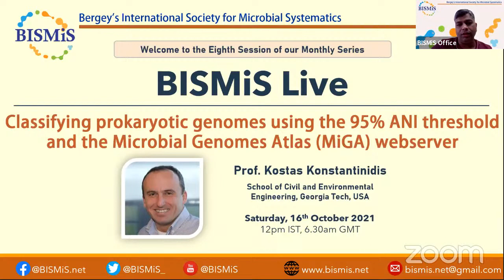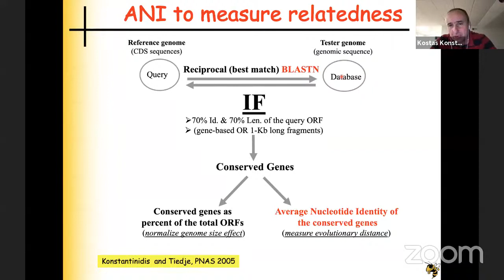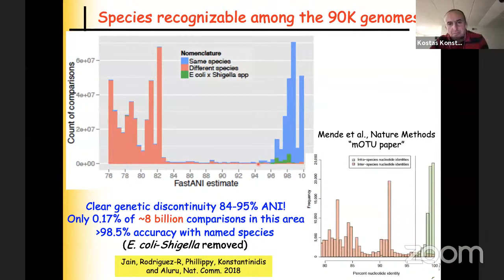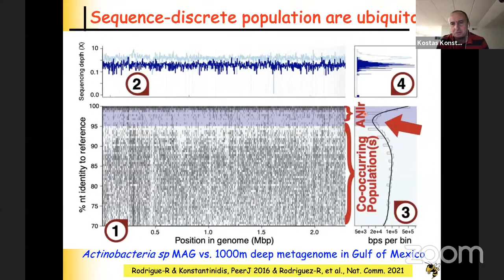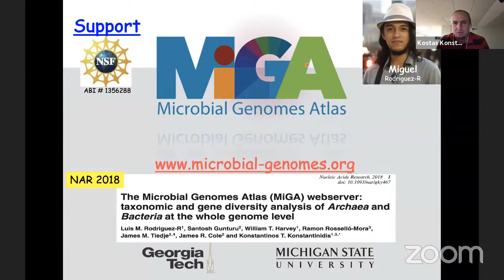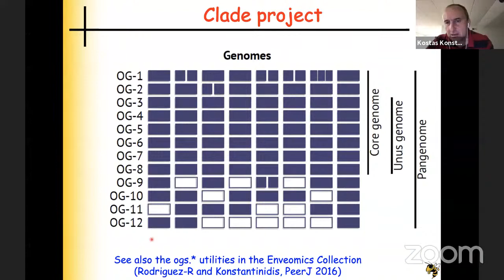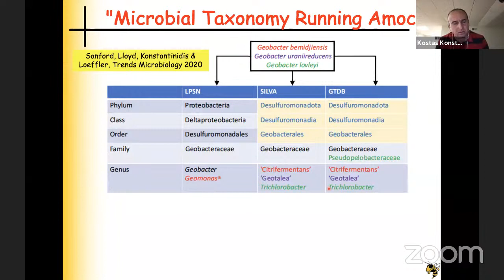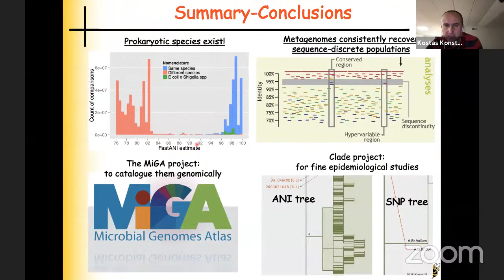BISMiS Live - Eighth Session with Kostas Konstantinidis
Eighth session of BISMiS Live held on October 16, 2021

Talk by Prof. Kostas Konstantinidis on classifying prokaryotic genomes using ANI and the microbial genome atlas (MiGA) webserver followed by Q&A. The session was attended by over 200 participants through Zoom and the Live Stream on YouTube.

Hosted by- Dr. Kamlesh Jangid